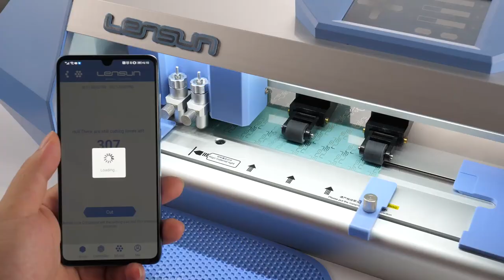Lensun MATERIAL DE COBERTURA TOTAL 360°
MATERIAL DE COBERTURA TOTAL 360° ,
PROTECCIÓN PARA TODO EL CUERPO,
Diseño exclusivo de Lensun.